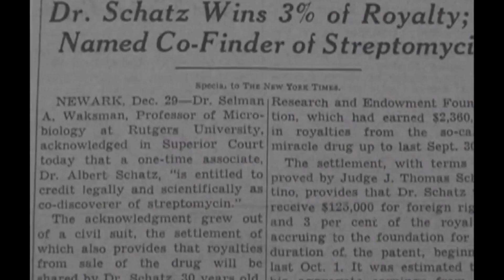Albert Schatz: Credit for Streptomycin Discovery Stripped By Selman Waksman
Today's Daily Dose short history film covers Albert Schatz, the scientist who discovered streptomycin, only to have all discovery credit go to Selman Waksman, who would later go on to win the Nobel Prize for the discovery--never once giving proper credit to Schatz.

The Daily Dose provides 3-minute micro-learning films like this one delivered to your inbox daily